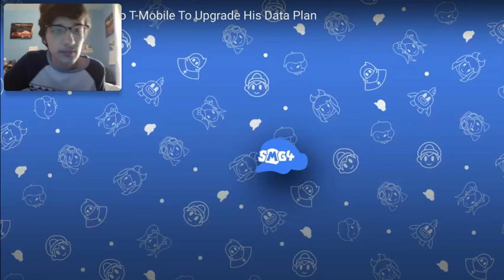A Start of a New Season!! Reaction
Let's hope the writers don't screw this season up.